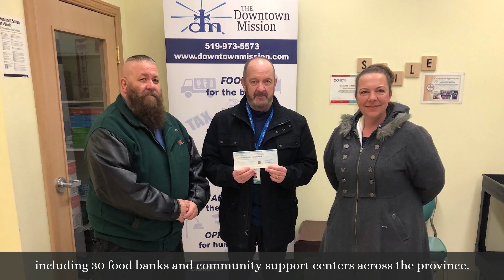Secretary Treasurer's Message: Year End 2022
Secretary Treasurer, Kelly Tosato recaps some of the gains our members,  staff and executive board have made in 2022. @ufcwlocals175633